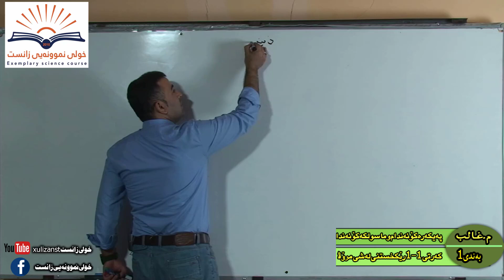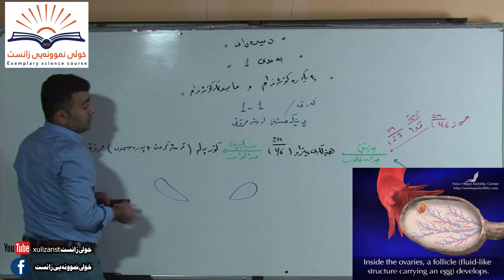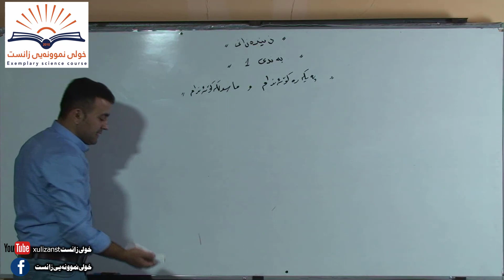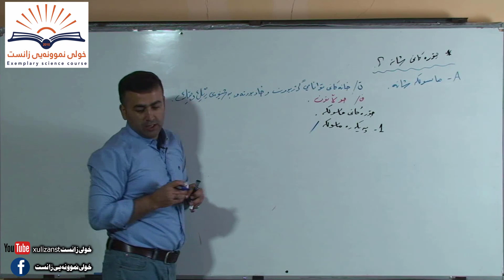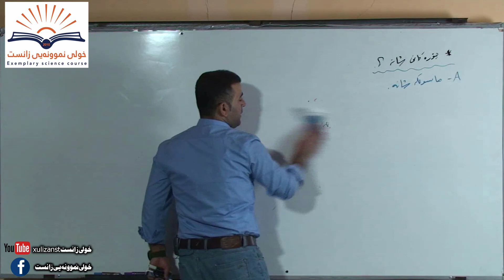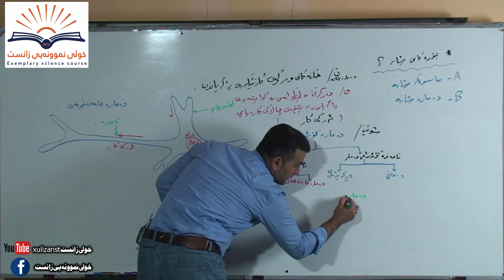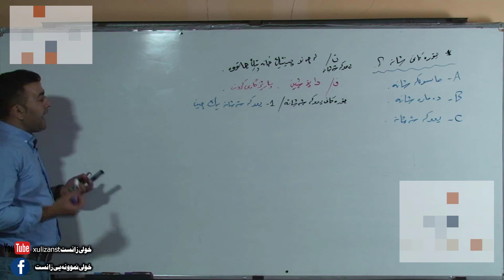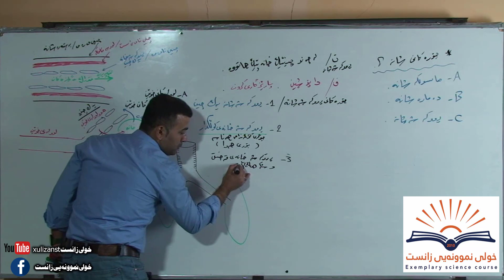زیندەزانی پۆلی ۱۲ - غالب عبداللە - بەندی یەکەم ڤیدیۆی یەکەم - خولی نمونەیی زانست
بوبينينى سه رجه م بابه ته كانى .م. غالب عبدالله .زينده زانى بولى12 به ريزبه ندى سه ردانى ئه م لينكه بكه

م غالب عبداللە. زينده زانى بولى12 .Ghalib abdullha خولى زانستxulizanst به ندى1 كه رتى1-1 ريكخستنى له شى مروفxulizanst خولى زانست.